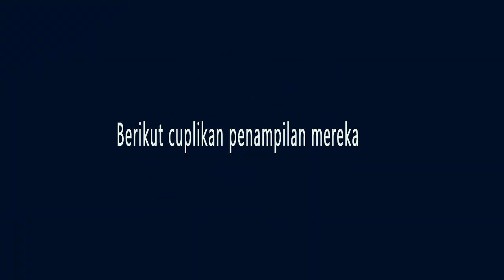AJANG VOCAL COMPETITION ALTREV 2023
Alika mewakili MTSN 1 Kota Tangerang selatan dalam ajang Vocal Competition pada ALTREV 2023 memperebutkan piala Gubernur Banten
berikut cuplikannya
source